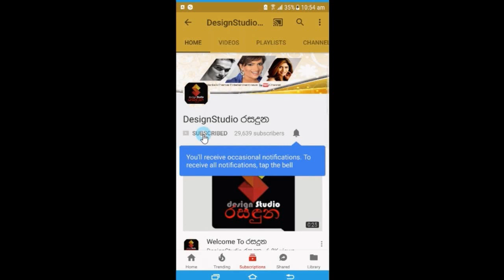විවාහක ලෝක රූ රැජිණ කැරොලින් පාස්කු ප්‍රහාරයෙන් මව්පියන් අහිමි දරුවන් වෙනුවෙන් කරන්න යන දේ Caroline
ඇය රූපෙන් විතරක් නෙවෙයි හදවතිනුත් සුන්දරයි
අපේ විවාහක ලෝක රූ රැජිණ කැරොලින් පාස්කු ප්‍රහාරයෙන් මව්පියන් අහිමි දරුවන් වෙනුවෙන් කරන්න යන දේ මෙන්න Caroline Jurie